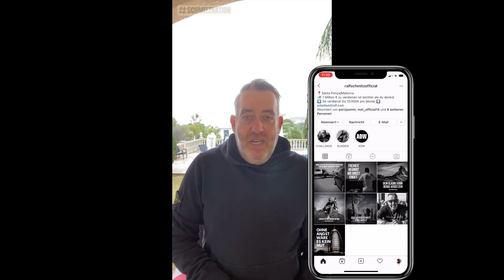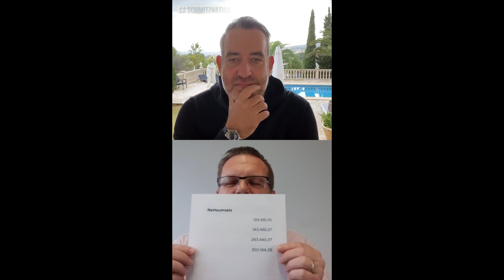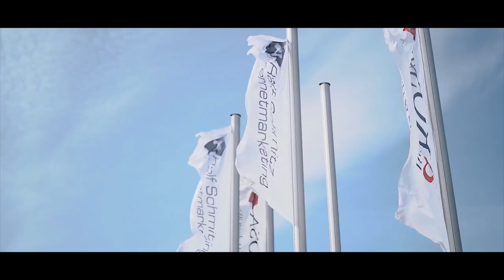IG Live mit Dietmar Pogatschnig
Ich coache Dich bis Du 10.000 Euro monatlich verdienst!